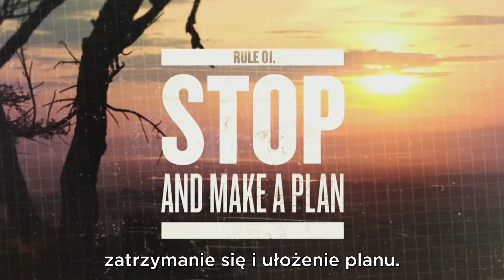Discovery Channel - Ed Stafford poza cywilizacją - 1 zasada przetrwania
Po powrocie z 860-dniowej przeprawy przez dżunglę pokazanej w programie „Brzegiem Amazonki” oraz po spędzeniu w totalnej izolacji na pustynnej wyspie 60 dni sfilmowanych w „Ed Stafford poza cywilizacją” na antenę powraca on – Ed Stafford. Oto jego nowa, 9-częściowa seria o kolejnych eskapadach w najdziksze i zarazem najbardziej niebezpieczne rejony świata.